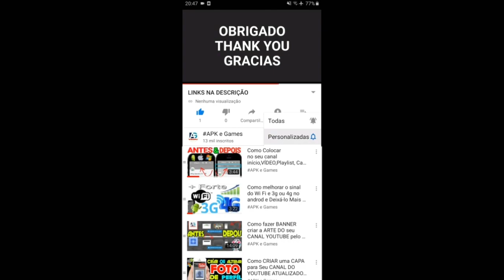Talking Tom Sky Run New outfit Angela Gameplay Android ios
TALKING TOM GOLD RUN Atualização de Natal NOVO EVENTO Faroeste Angela Prince_HDThe talking cat Angela is back with more dancing, fashion, and baking!

- Stay clean

- Thrilling chases

- Exciting worlds

subway Surfers
 Super Wings.

Swamp attack,
Outfit7 games,

Mystic Becca
Cyber Tom
Pirate Angela
Jurassic Hank
Captain Ben
Dino Ginger
Mythic Becca
Roman Tom

Mystic Becca

Characters

Playable

Tom

Angela

Hank

Ben

Becca

Ginger

Pierre

Pets

Squeak

Sugar

Gus

Dot

Meng Yaya

Flip

Gina

Enemies

The Rakoonz

Robots

Aliens

Cats

Bosses

Raccoon Boss

Professor Kranium

Locations

Peak City

Wharf

Museum

Scrapyard

Unicornia